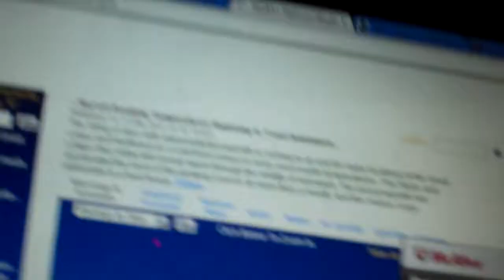Tornado Watch #109 (EAS #329)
TORNADO WATCH 109 IS IN EFFECT UNTIL 1200 AM EDT FOR THE
      FOLLOWING LOCATIONS:

 NORTH CAROLINA COUNTIES INCLUDED ARE

     CASWELL              ROCKINGHAM

VIRGINIA COUNTIES INCLUDED ARE

     AMELIA               AMHERST             APPOMATTOX
     BRUNSWICK            BUCKINGHAM          CAMPBELL
     CHARLES CITY         CHARLOTTE           CHESTERFIELD
     CUMBERLAND           DINWIDDIE           FLUVANNA
     GOOCHLAND            HALIFAX             HANOVER
     HENRICO              KING WILLIAM        LOUISA
     LUNENBURG            MECKLENBURG         NEW KENT
     NOTTOWAY             PITTSYLVANIA        POWHATAN
     PRINCE EDWARD        PRINCE GEORGE

     VIRGINIA INDEPENDENT CITIES INCLUDED ARE

     COLONIAL HEIGHTS     DANVILLE            HOPEWELL
     LYNCHBURG            PETERSBURG          RICHMOND